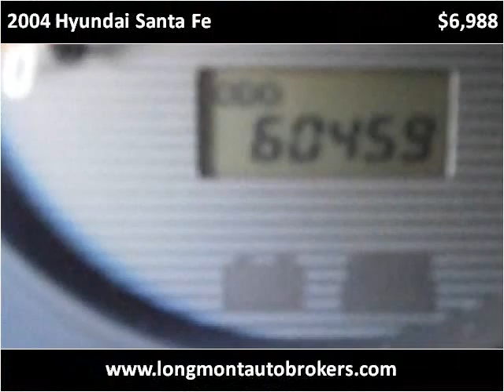2004 Hyundai Santa Fe Used Cars Longmont CO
This 2004 Hyundai Santa Fe is available from Longmont Auto Brokers.